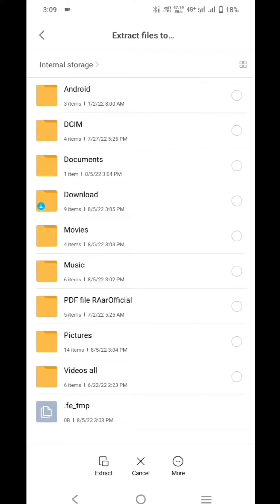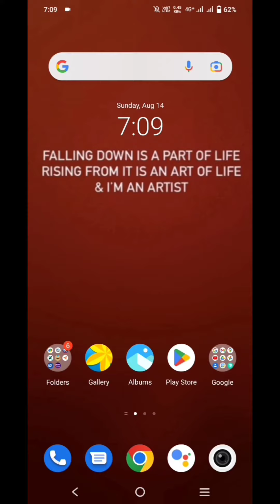couldn't unpack files package is corrupted , zip file ko unzip kaise kare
How To Extract Corrupt Zip File On Android | How To Open Corrupt Zip File | Zip Couldn't Extract

zip file kaise open kare,
zip file kaise banaye,
zip file password unlocker,
zip file ko unzip kaise kare,

How To Repair Corrupted Zip File,
Fix couldn't extract file,
corrupt zip file ko kaise thik kare,
zip damaged file transfer error,
how to extract corrupt zip file,

zip file open in android mobile,
zip file ko pdf me kaise convert kare,
zip file ko video me kaise convert kare,
zip file video kaise chalaye,
zip file ka password kaise tode,
couldn't extract rar file android,
couldn't extract file
archive corrupt zarchiver
rar file not extracting in android
couldn't unpack files package is corrupted